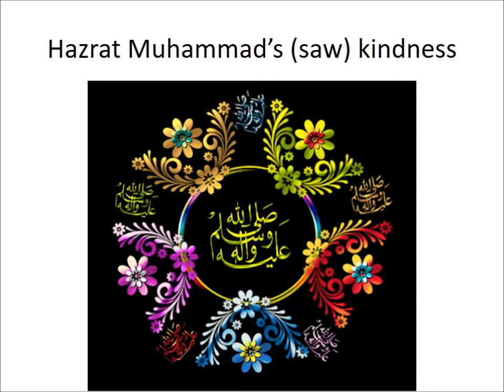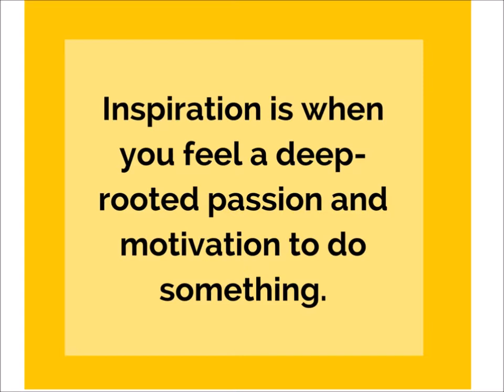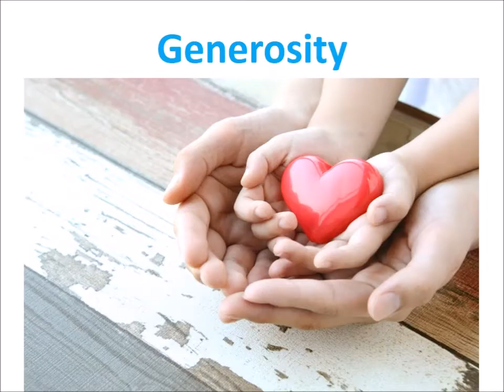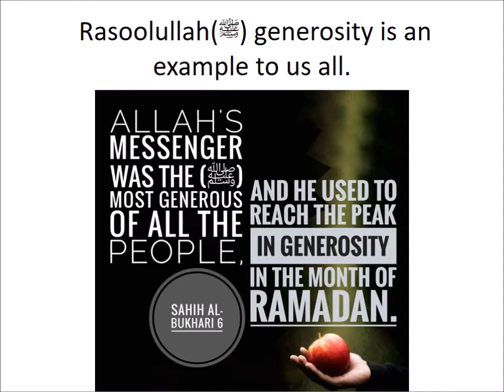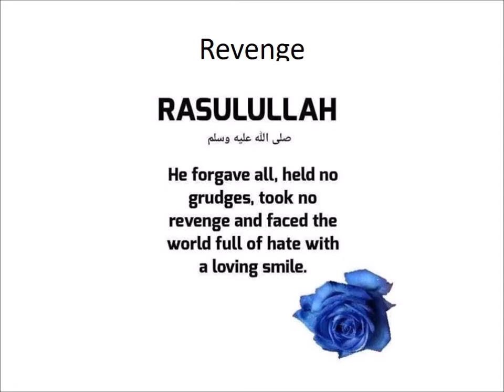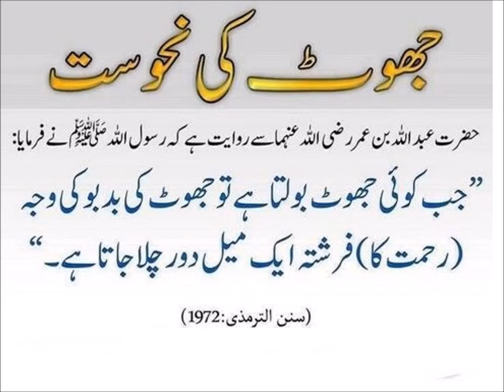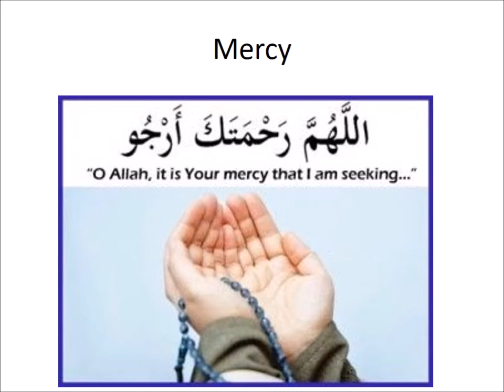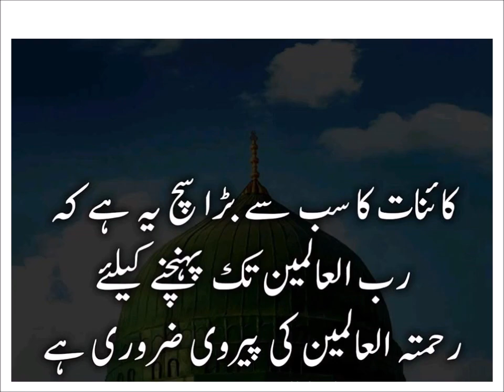Hazrat Muhammad Kindness/Comprehension/English in Urdu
Learn English class 4, Comprehension chapter 1, 3
الفاظ کے جملے بنایؑیں